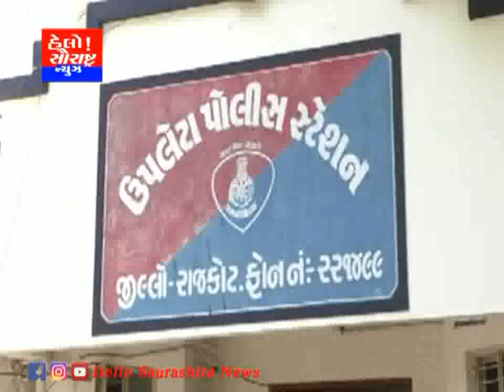ઉપલેટા 10 વર્ષની બાળકીની હત્યા કરનાર કાકીની ધરપકડ કરાઈ